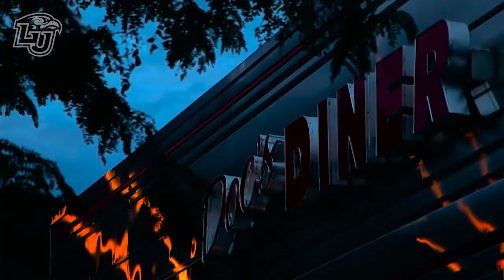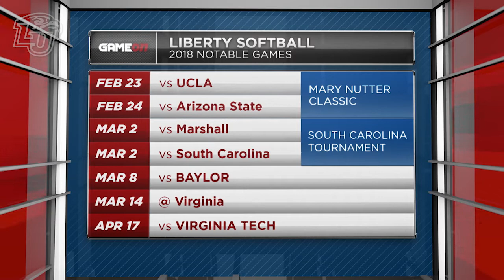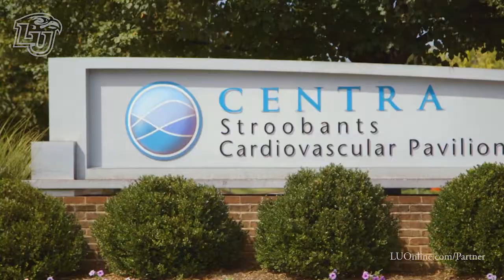Game On-11/24/2017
See Liberty Flames Field Hockey player Kendra Jones learn valuable life lessons through overcoming adversity, meet the newest member of the Liberty University Women's Basketball staff, and enjoy a special Thanksgiving Day WHEF!!!